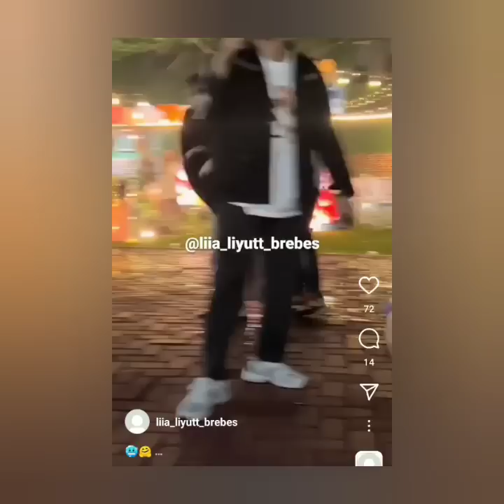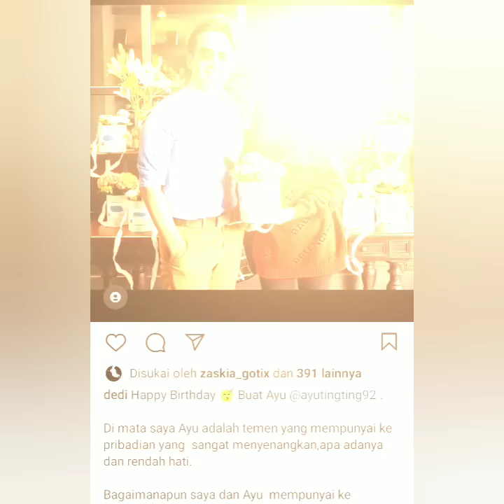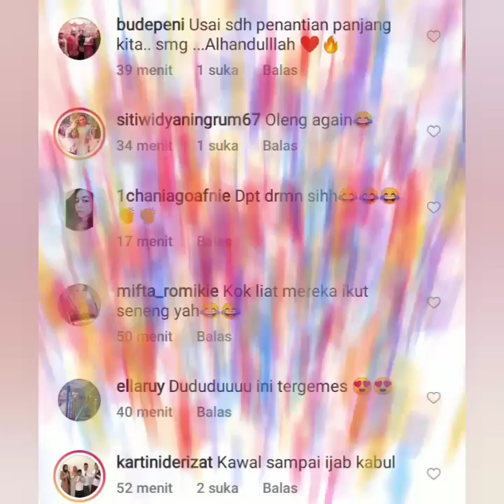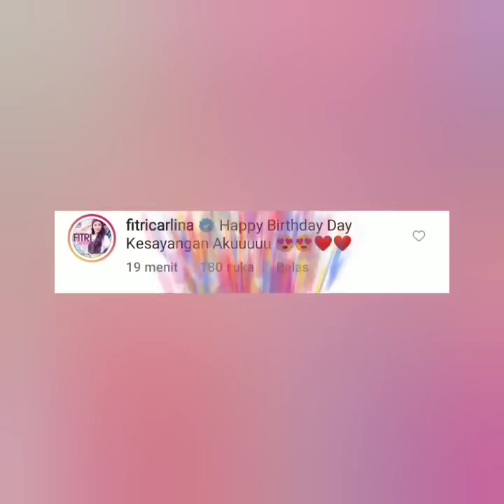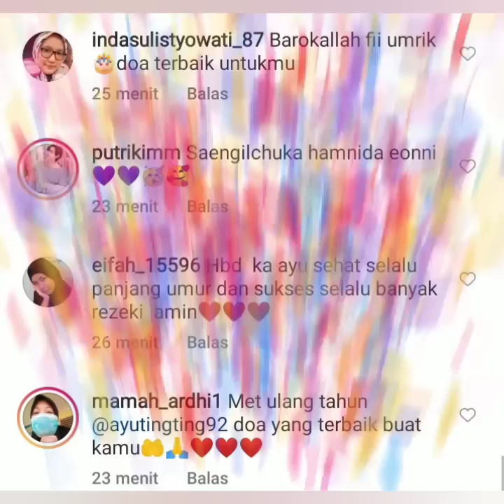T3RCYDUK.. MOMENT BAHAGIA AYU & JORDI TEREKAM KAMERA, FOKUS LINGKARAN MERAH